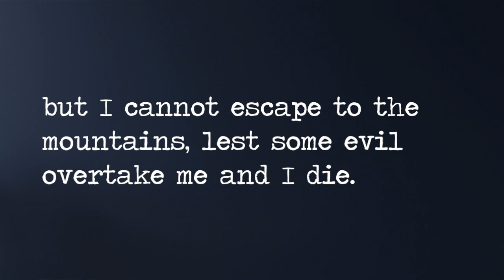Why Did Lot Leave Zoar, Knowing Evil Would Overtake Him In The Mountains? | Genesis 19:19-20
We are told by Lot that he cannot flee to the mountains and begs to go to Zoar, lest some evil overtake him and he dies. We are never told what the evil is or why he would die. Nevertheless, it's odd that just a few verses later, he's left Zoar to dwell in the caves he was just trying to avoid!!

Genesis 19:19-20
"But I can’t flee to the mountains; this disaster will overtake me, and I’ll die. 20 Look, here is a town near enough to run to, and it is small. Let me flee to it—it is very small, isn’t it? Then my life will be spared.”

Genesis 19:30
30 Lot and his two daughters left Zoar and settled in the mountains, for he was afraid to stay in Zoar. He and his two daughters lived in a cave.